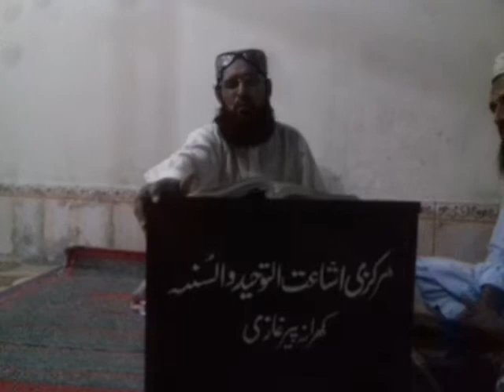Molana Abdul Qadeer sb 2-7-2019 (Kharana Pir Ghazi) Gujrat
Markazi Ishaat Toheed Wa Sunnat Pakistan
مرکزی اشاعت التوحیدوالسنہ
FOLLOW MNTSPAK1
Send to 40404